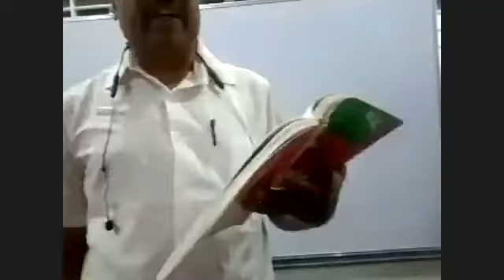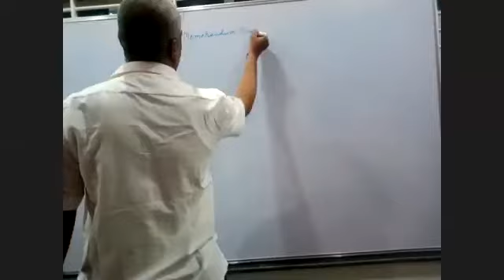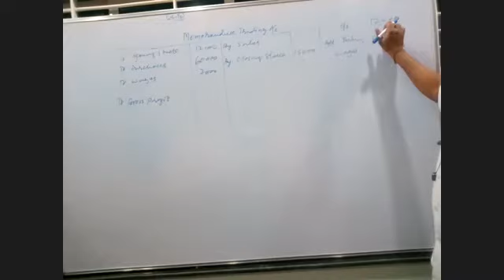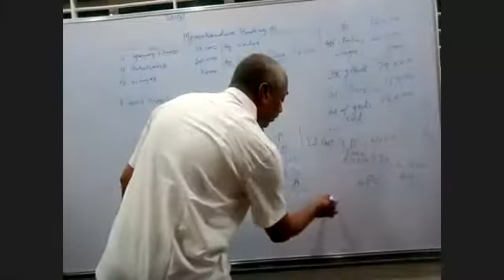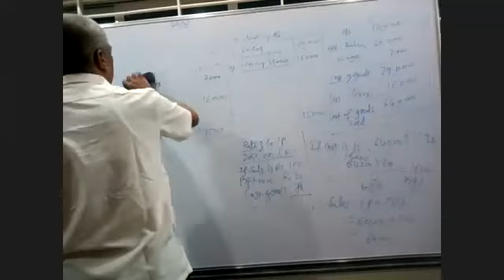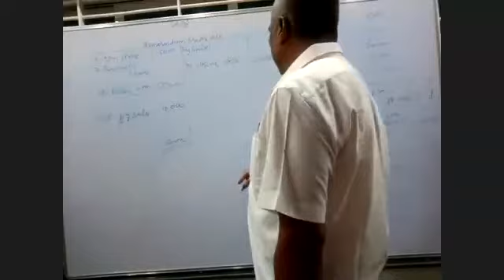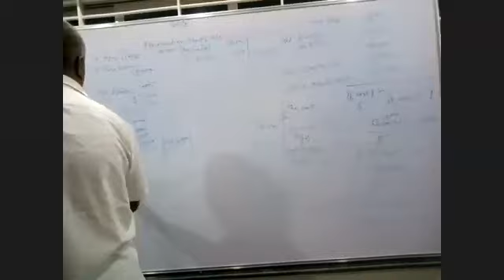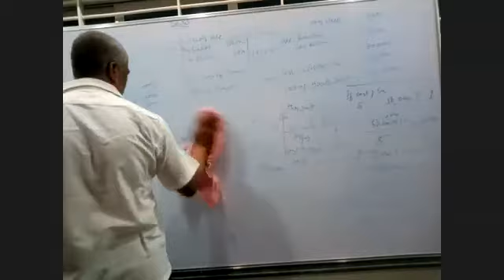Part 7 : Conversion Single Entry System into Double Entry System || 1st B.Com || KUD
About
Dr. S V Hegadal
Associate Professor and HOD of Commerce
CSI College of Commerce
Dharwad

Topic: Conversion Entry System into Double Entry System
Subject: Financial Accounting
Class: 1st Year B.Com
University: Karnataka University Dharwad